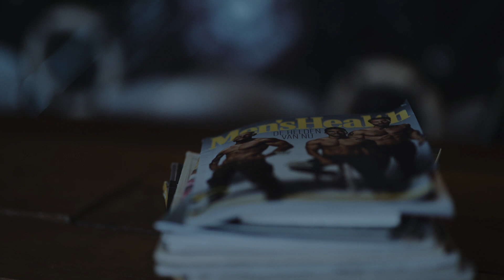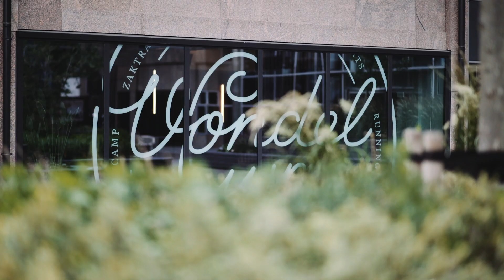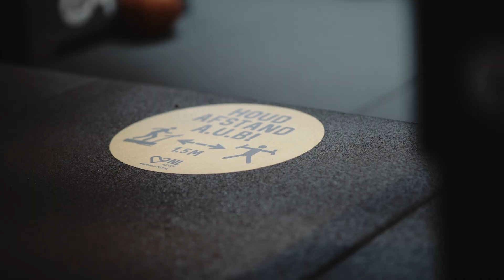De sportscholen zijn vanaf 1 juli weer open! Dit kunnen we verwachten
We kunnen vanaf 1 juli weer ouderwets naar de sportschool! Maar hoe zit het met de veiligheid? En waar moet je op letten? o.a. Arie Boomsma, Joel Beukers en Henk Grol nemen het met je door.